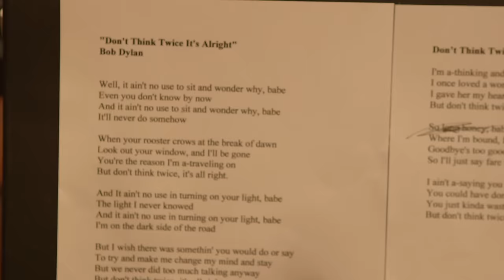Willie Nelson, Merle Haggard - Don't Think Twice, It's Alright (Official Video)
About the album:
Django and Jimmie premieres 14 brand-new studio recordings including: "Django and Jimmie," a dual tribute to jazz guitarist Django Reinhardt and Jimmie Rodgers, country music's mythic "Singing Brakeman"; the reflective and meditative "Live This Long"; "Missing Ol' Johnny Cash," an homage to country music's original Man in Black featuring guest vocals from Bobby Bare; a sublime interpretation of Bob Dylan's "Don't Think Twice, It's Alright"; and the future outlaw country classic "Unfair Weather Friend," written by rising songsmiths Marla Cannon-Goodman (Buddy Cannon's daughter) and Ward Davis.